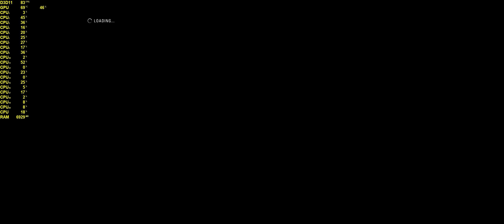F1 2018: VERSTAPPEN CHAMPIONSHIP ROUND 2 - 4K | 2160p | 3440x1440 | 60FPS | GTX 1080Ti | i7-6950X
F1 2018: VERSTAPPEN CHAMPIONSHIP
Round: 2 - Bahrain
Laps: 5
Difficulty: 41 (Medium)
Xbox One X Controller
4K | 2160p | 3440x1440 | 60FPS | GTX 1080Ti | i7-6950X
No Commentary